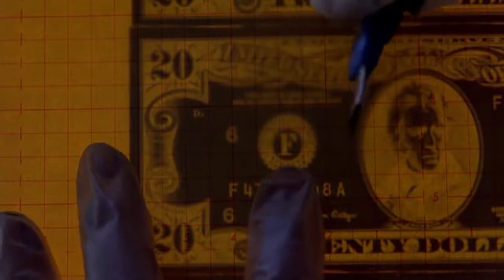Sve,sve,ali zanat...!!!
vozi,vozi,vozivozi.